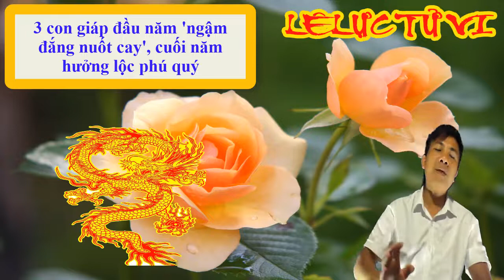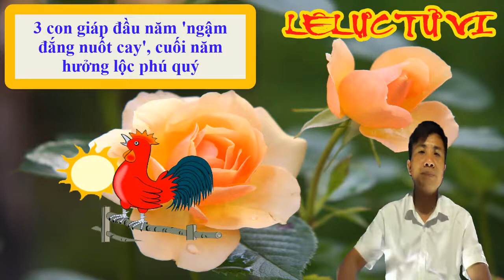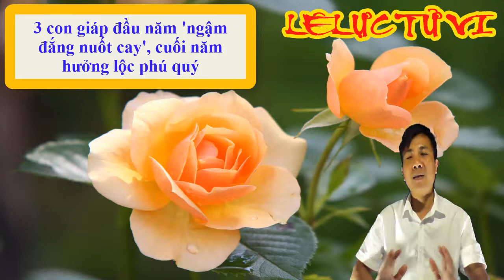Phát Hờn Với 3 Con Giáp Cuối Năm 2020 gặp nhiều may mắn | Lê Lực Tử Vi